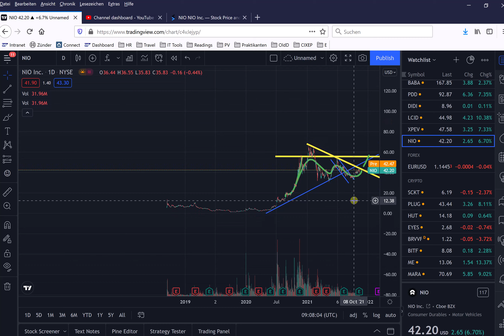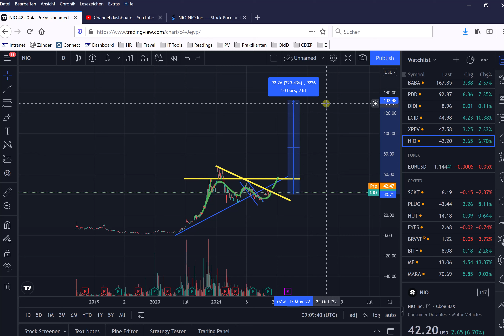NIO Stock, stop being impatient and know what you own! 11/12/2021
A rally will start soon
Not a financial advisor by TedK